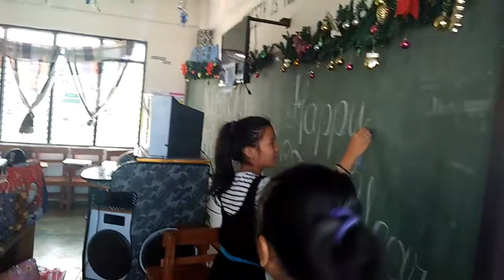Year end party ft. Senior's Ball 2018